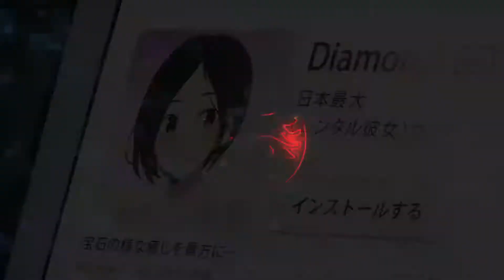Rent A Girlfriend「 AMV 」Feel Good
Title : Rent A Girlfriend「 AMV 」Feel Good
           Rent a girlfriend amv

Anime :
Rent A Girlfriend (Kanojo, okarishimasu)